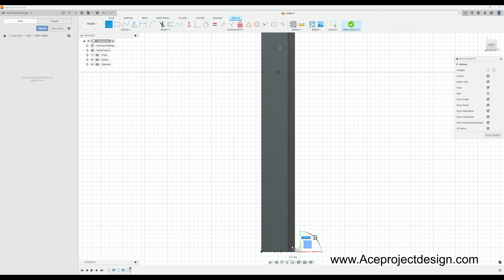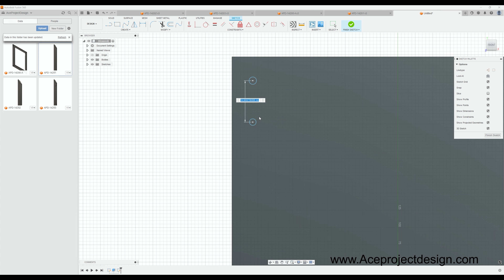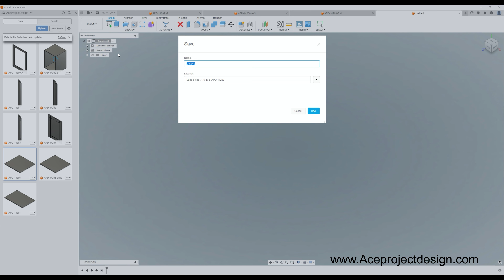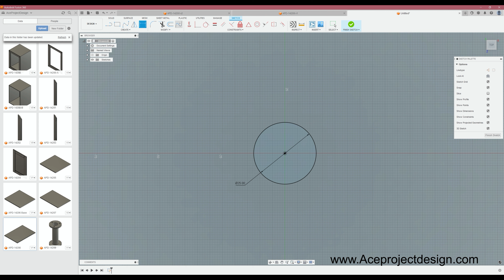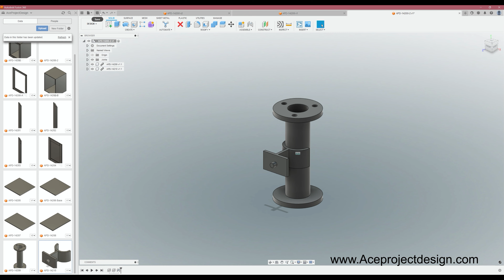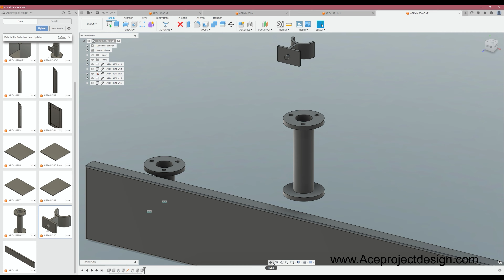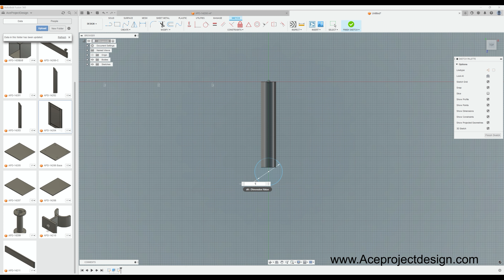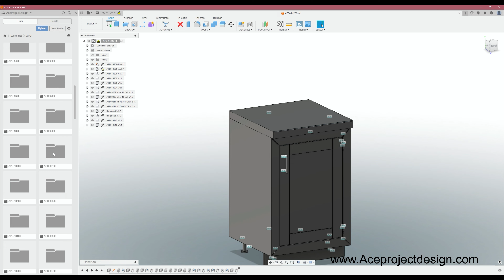600mm Kitchen Unit / Design-lapse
Time-lapse design of a 600mm Kitchen Unit modelled in Autodesk Fusion 360.

Video and design produced are property of Ace Project Design.